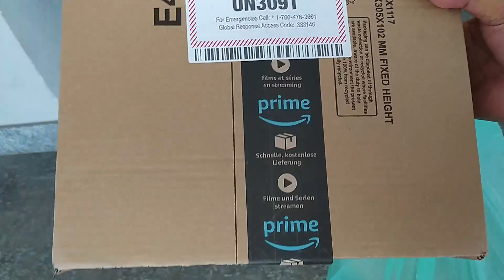BARBEQUE DAY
INIHAW NA TURKEY.